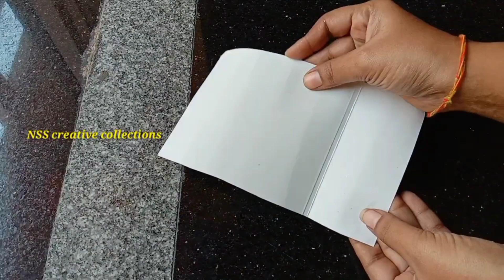🎄 DIY Christmas Decoration with glitter foam sheet step by step🎄/Amazing christmas crafts Ideas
christmas decoration with foam sheet
christmas crafts with foam sheets
christmas decoration with glitter foam
christmas ornaments with glitter foam
christmas crafts with glitter foam
christmas ornaments foam
10 christmas decoration idea with glitter foam sheet
christmas decoration ideas using paper
christmas decoration ideas at home
christmas decoration items
christmas decoration ideas with paper
christmas decoration ideas 2022
christmas decoration ideas church
christmas decoration ideas outdoor
christmas decoration home
christmas decoration 2022
christmas decoration ideas diy
christmas tree craft
christmas tree craft paper easy
christmas tree craft ideas
christmas tree craft paper
christmas tree craft easy
christmas tree craft making
christmas tree craft paper easy greeting card
christmas tree craft work
christmas tree craft big
christmas tree craft drawing
christmas tree craft for preschoolers
christmas tree decorations ideas 2022
christmas tree decoration ideas using paper
christmas tree decoration ideas at home
christmas tree decoration items
christmas tree decoration drawing
how to make christmas decorations with paper
diy christmas decorations ideas recycled
diy christmas tree cardboard
how to make big christmas tree
how to make christmas star
diy christmas balls using paper
decorating christmas tree with ribbon
real christmas tree
how to make christmas tree drawin
real christmas tree
christmas tree decoration diy
christmas tree decorations ideas diy
christmas tree decorations ideas 2021
christmas tree decoration video
christmas tree decoration malayalam
christmas tree decoration craft
christmas tree decoration items making
christmas ornaments
christmas ornaments diy
christmas ornaments crochet
christmas ornaments macrame
christmas ornaments making
christmas ornament ideas
christmas ornaments diy 2022
christmas ornaments crochet pattern free
christmas ornaments diy crafts for christmas
christmas ornaments making malayalam
christmas ornaments diy paper
christmas ornaments 2022
christmas ornament crafts
ardboard christmas house
cardboard crafts
diy christmas tree paper
diy christmas ornaments
cleverly gets expelled